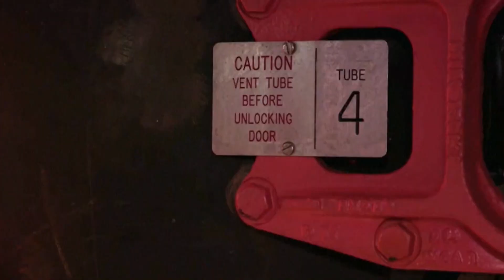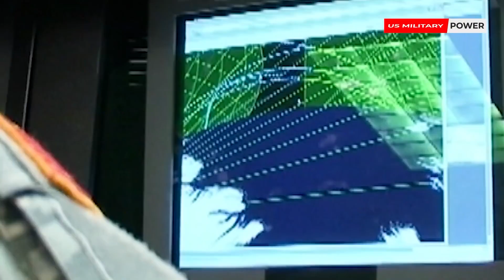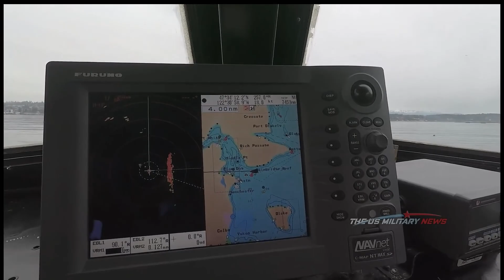Nuclear Titans of the Deep: USA's Silent Missile Submarines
In this video today we will talk about the USA missile submarine.

What do you think of the existence of such a "weapon" ?

How deep can these submarines dive, and what technology allows them to operate at such depths?

What types of missiles are carried by USA missile submarines, and what are their capabilities?

What is the history of USA's missile submarine program, and how has it evolved over the years?

How do other countries view and respond to the USA's missile submarine fleet?